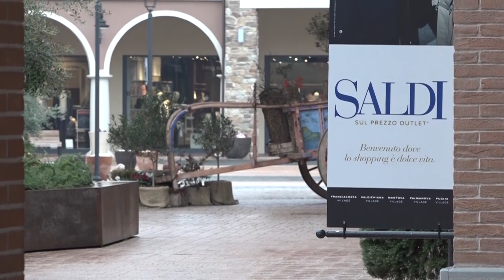Saldi invernali: in Toscana al via il 5 gennaio